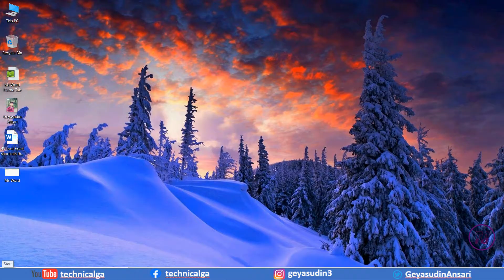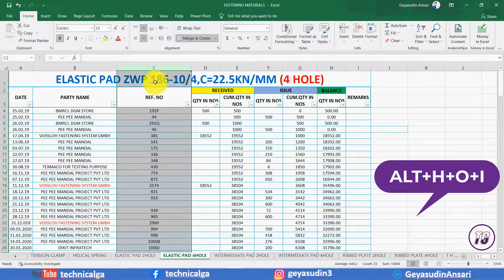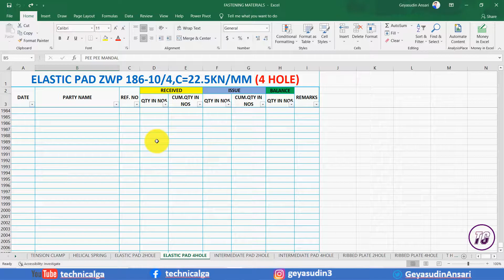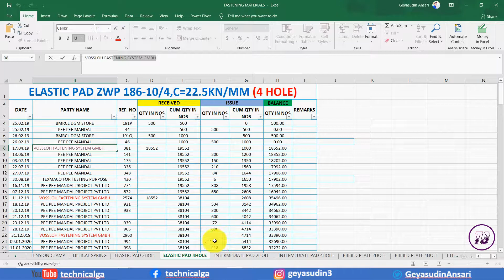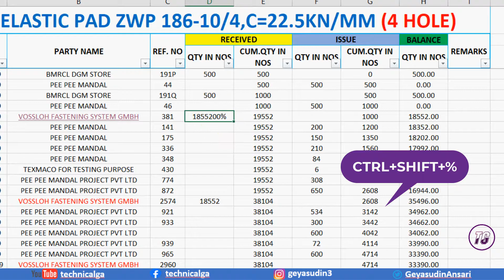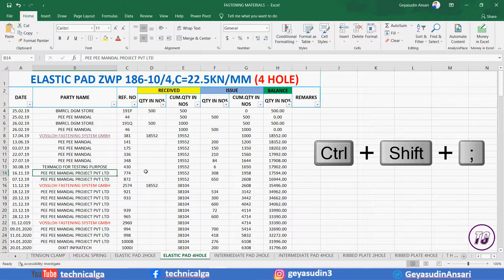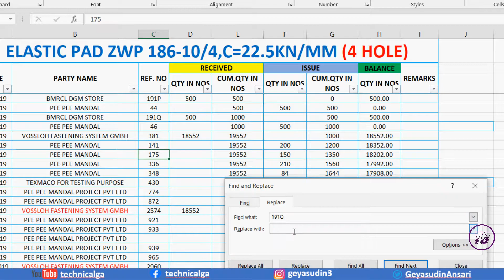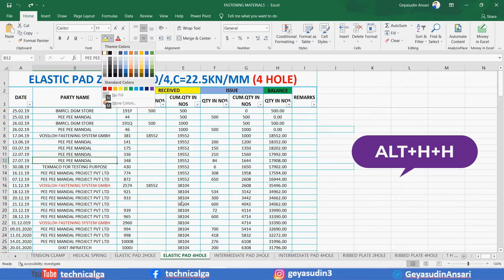Best Excel Shortcuts in Hindi | Most Useful Excel Keyboard Shortcuts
Hi friends is video me maine Best Excel Shortcuts in Hindi | Most Useful Excel Keyboard Shortcuts ke baare me puri tarah se bataya hai agar ye video achha lage to please like share and hamare channel ko subscribe kar lijiye aur bell icon ko bhi enable kar lijiye.

My Weapons
My laptop
Boya M1 Mic
Low Cost Mic Rs237

Question Solve In This video
excel shortcuts
excel keyboard shortcuts
keyboard shortcuts
keyboard shortcuts in excel
using keyboard shortcuts in excel
shortcuts in excel
Best Excel Shortcuts in Hindi
Most Useful Excel Keyboard Shortcuts